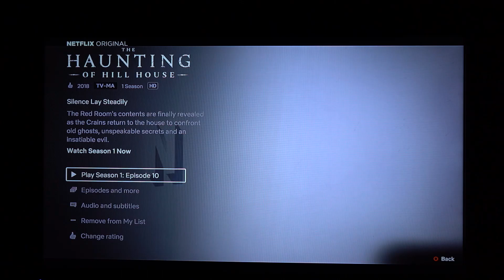Taphouse of Horror IV 2018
It's that time of year again where the Taphouse of Horror makes its way to You Tube. This year we look at two beers! With a little spooky portion for it.